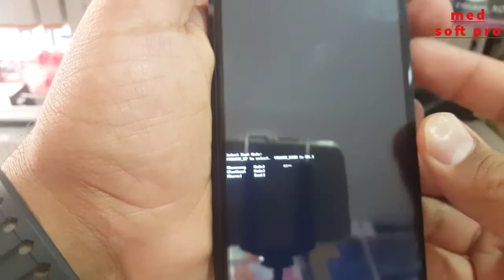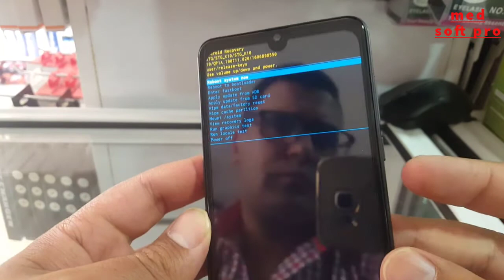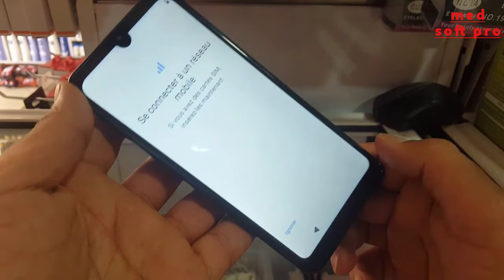How To Hard Reset STG K10